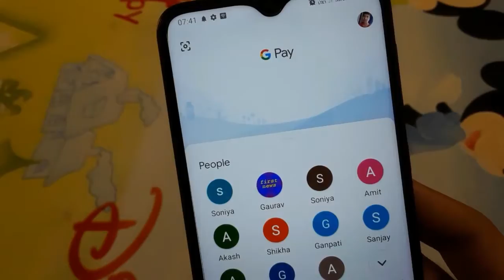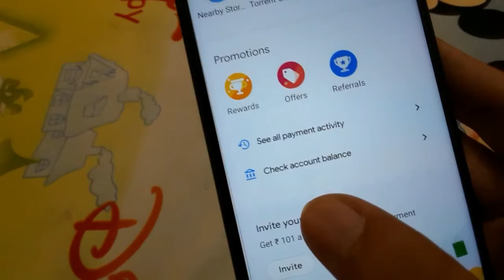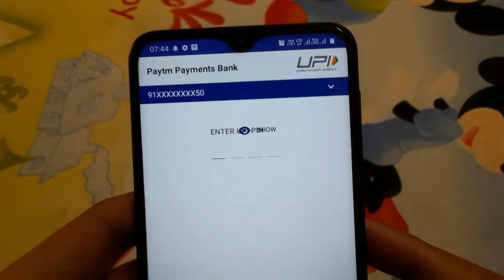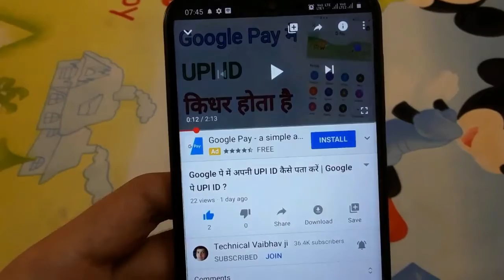google pay me balance kaise check kare ! how to check balance in google pay in Hindi !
Join me on Google Pay a secure app for money transfers bills and recharges Enter my code VZ9IQ to earn ₹21 back on your first payment!